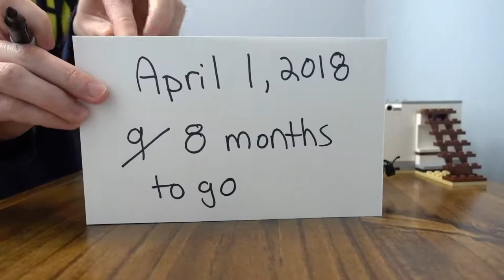Mortgage Payoff Lego Build - 4 of 12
Our mortgage payoff lego build continues! The light at the end of that tunnel just keeps getting bigger.

This is number 4 of 12 installments at the end of which we will be completely, 100% mortgage free AND debt free!